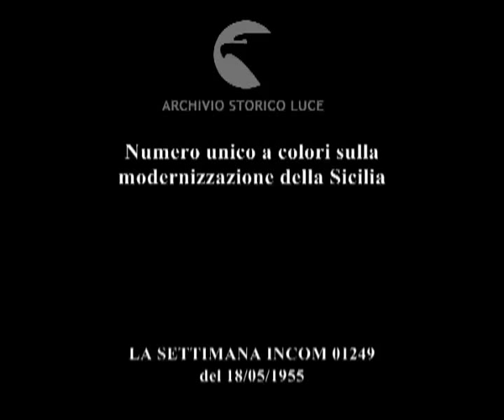In Sicilia visto e sentito inchiesta cinegiornalistica di Edmondo Cancellieri ..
Numero unico a colori sulla modernizzazione della Sicilia
   Descrizione sequenze:un tricolore e una bandiera di Catania ai balconi ; operai mettono piccoli tricolori ai balconi di case ultimate da poco ; Mattarella e altre autorità locali giungono sul luogo per l'inaugurazione ; nuovi quartieri a Palermo, il furgone della Incom parcheggiato al lato della strada ; l'inviato Incom intervista una signora al balcone della sua casa in compagnia dei 4 figli ; l'operatore Incom riprende la scena ; famiglie al balcone della palazzina ; un invaito Incom intervista un'autorità locale ; un ragazzo beve alla fontana pubblica ; cavalli e muli si abbeverano ad una fontana ; un giardiniere innaffia un parco ; cigni nel laghetto ; cantiere di un canale nella Piana di Gela ; una diga in costruzione ; canli irrigui in un campo ; un campo coltivato, villaggi rurali, una chiesa ; Contessa Entellina: l'inviato Incom intervista abitanti ; lavori per la costruzione di bnuove strade ; una strada appena terminata con qualche macchina in transito ; Catania: la trafficata via Etnea e altri scorci cittadini ; scorci pittoreschi della costiera siciliana ; villaggi turistici nei pressi di Taormina ; l'edifico del Jolly Hotel ; la sala da pranzo del Jolly hotel con clienti a tavola ; Messina: un ristorante con finestre sul mare ; un caffè pieno di clienti ; un nastro trasportatore lungo il bancone aiuta il lavoro dei camerieri ; treno in moto ; il dott. Messina dell'ESE rilascia un'intervista all'inivato Incom ; un disegnatore lavora ad un grande disegno della pianta dell'isola ; sulla pianta compaiono i nomi di alcune località ; edificio dell'ESE ; impianti di una centrale idroelettrica ; strade cittadine di notte illuminate dalle insegne di negozi e locali ; uno stabilimento industriale con operai al lavoro ; operaie al lavoro e durante una pausa pranzo ; operaie all'uscita dalla fabbrica alcune con il motociclo altre a piedi verso casa ; l'uscita di operai da una fabbrica ; spogliatoi, docce e bagni in una fabbrica ; la mensa di una fabbrica con operai a tavola ; una familgia di operai, la moglie prepara la tavola e il marito tiene in braccio un neonato ; scolari di una scuola elementare ; scolari entrano in una scuola elementare rurale ; i genitori salutano i loro figli ; uan classe durante un lezione ; i bambini seduti ai loro tavolini per il pranzo ; i giochi dei bambini nel cortile della scuola durante la ricreazione ; i bambini cantano durante una lezione ; una lezione di ginnastica all'aperto ; edificio di una Scuola professionale ; allievi durante una lezione di dattilografia ; allieve alle macchine filatrici durante una lezione ; l'inviato Incom intervista una allieva alla filatrice ; una partita di pallacanestro femminile, tifo del pubblico ; ragazzi in motocicletta e bambini sulle loro piccole biciclette ; Giardino Bellini a Palermo: bambini ai giardini su biciclette con cavallucci e carrettini ; bambini su macchinette ; Corso dei Fiori a Palermo davanti al Teatro Politeama ; un carro raffigurante una caravella, poi carretti siciliani pieni di fiori ; poi sfila la banda e balli in costume tradizionale ; pupi siciliani ;